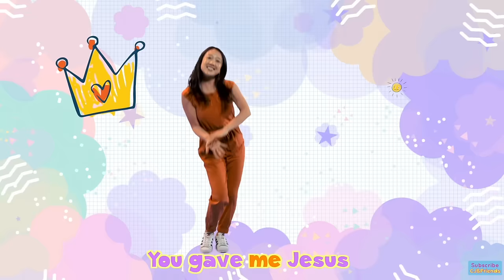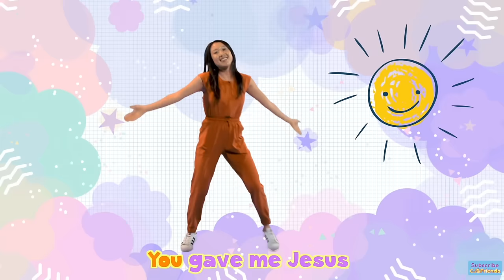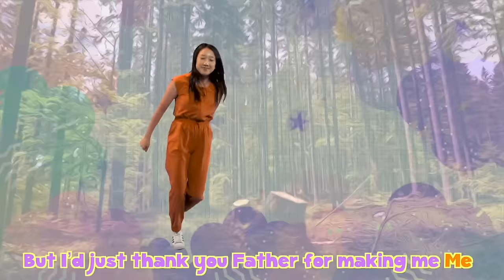The Butterfly Song (If I Were A Butterfly) | CJ and Friends | Dance-Along with Lyrics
The Butterfly Song (If I Were A Butterfly) cover by CJ and Friends🦋 Dance and sing along with easy motions and lyrics for kids!

Music produced by Dusty Moon and RealityLA
Original lyrics by Brian M. Howard

Lyrics:
If I were a butterfly
I'd thank you Lord for giving me wings
And if I were a robin in a tree
I'd thank you Lord that I could sing
And if I were a fish in the sea
I'd wiggle my tail, and I'd giggle with glee
But I'd just thank you Father for making me me
Cause you gave me a heart
And you gave me a smile
You gave me Jesus
And you made me your child
And I just thank you Father for making me me
If I were an elephant
I'd thank you Lord by raising my trunk
And if I were a kangaroo
I'd just hop right up to you
And if I were an octopus
I'd thank you Lord for my good looks
If I were a wiggly worm
I'd thank you Lord that I could squirm
And if I were a crocodile
I'd thank you Lord for my big smile
And if I were a fuzzy wuzzy bear
I'd thank you Lord for my fuzzy wuzzy hair
But I just thank you Father for making me me